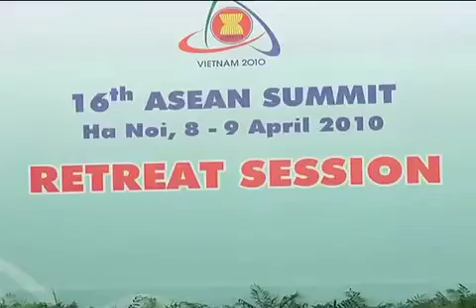16th ASEAN Summit (Retreat Session) (1).m4v